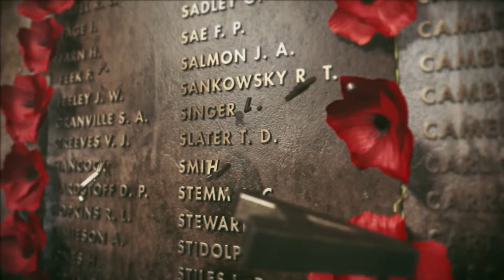VP COMMERCIAL REEL REMIX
Visual Playground - Remix